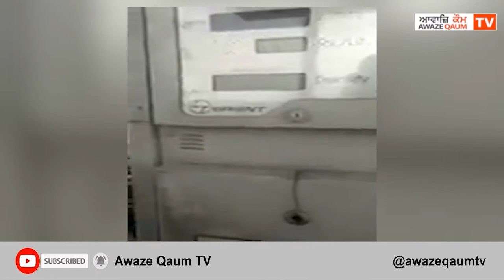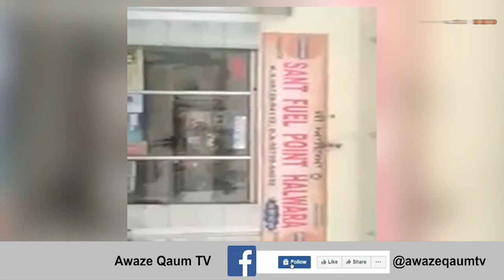ਪੰਪਾਂ ਵਾਲੇ ਦੇਖੋ ਗਾਹਕਾ ਨੂੰ ਕਿਵੇਂ ਲਗਾ ਰਹੇ ਹਨ ਚੂਨਾ,ਬਾਕੀ ਵੀਡੀਓ ਦੇਖੋ ਸਚਾੲੀ ਦਾ ਆਪਣੇ ਆਪ ਪਤਾ ਲੱਗਜੂ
ਪੰਪਾਂ ਵਾਲੇ ਦੇਖੋ ਗਾਹਕਾ ਨੂੰ ਕਿਵੇਂ ਲਗਾ ਰਹੇ ਹਨ ਚੂਨਾ,
ਬਾਕੀ ਵੀਡੀਓ ਦੇਖੋ ਸਚਾੲੀ ਦਾ ਆਪਣੇ ਆਪ ਪਤਾ ਲੱਗਜੂ